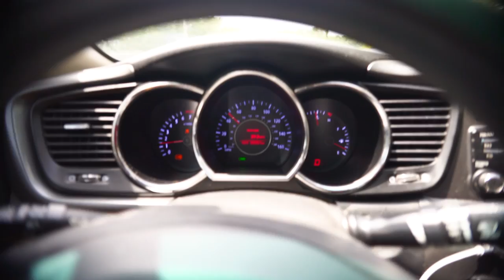LS400 GETS MIRROR TINT | SHOOTING MY FRIENDS BAGGED CARS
Finally got some time to shoot 2 of my buddies cars, LS400 gets mirror ting FINALLY!